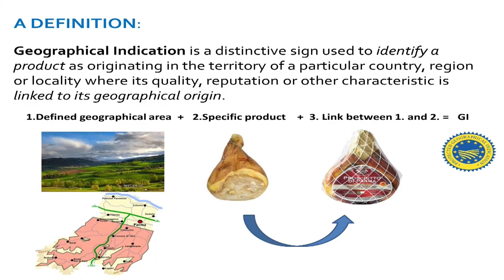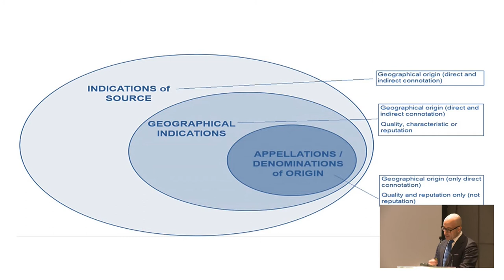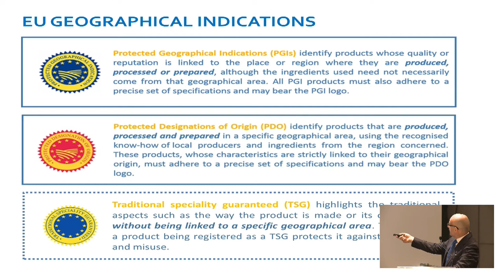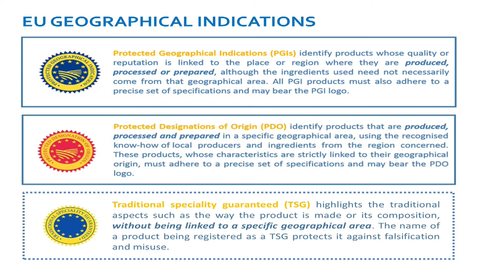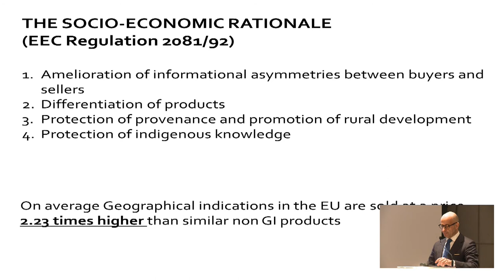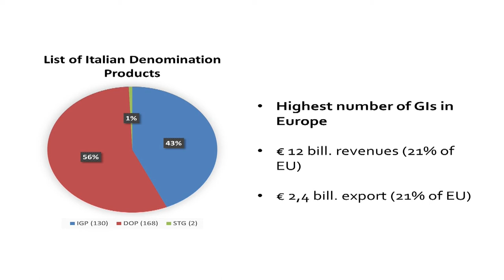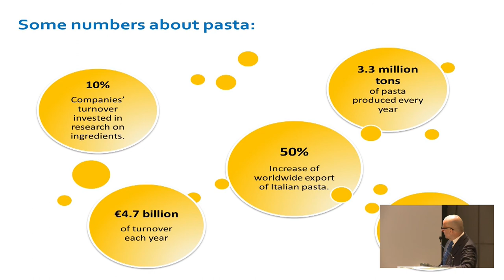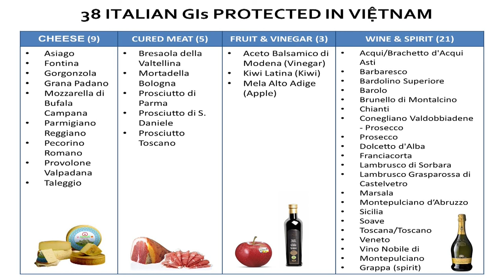Consul General of Italy in Ho Chi Minh city - HE. Dante Brandi introduces about PDO-PGI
True Italian Taste, which is part of the "The Extraordinary Italian Taste" program, aims to increase the conscious consumption of the 100% made in Italy agri-food products by spreading a greater knowledge of the specific characteristics of typicality, with respect to both places of origin, nutritional aspects and PDO-PGI certifications. To date, the project involves 36 Italian Chambers of Commerce abroad in 23 countries in America, Europe, Asia and Australia.
To provide guests with an applicable tool in identifying authentic Italian products, HE. Dante Brandi presented about geographical indications in Italy. Geographical Indication is a distinctive sign used to identify a product as originating in the territory of a particular country, region or locality where its quality, reputation or other characteristic is linked to its geographical origin. On average, products with Geographical indications in the EU are sold at a price of 2.23 times higher than similar non GI products. In the EU, geographical indications include Protected Geographical Indications (PGIs or IGPs in Italy), Protected Designation of Origin (PDOs - DOPs) and Traditional Speciality Guaranteed (TSGs - STGs). Within the EU, Italy has the highest number of GI products and, undoubtedly, pasta is one of those. Famous for its delicate taste and special origin, Italian pasta witnessed a 50% increase in worldwide export with 10% companies' turnover invested in research on ingredients. Each year, Italy produced 3.3 million tons of pasta in which 2.2 million tons was exported and all contributed to a whopping €4.7 billion of turnover.